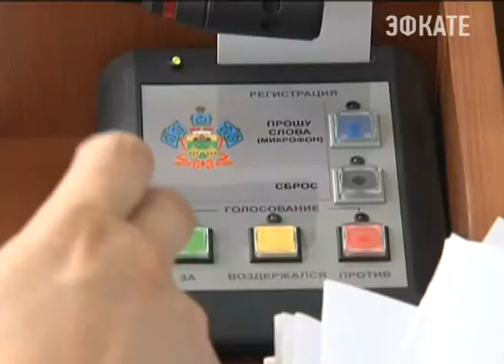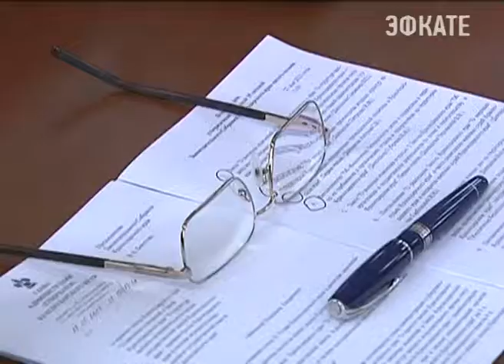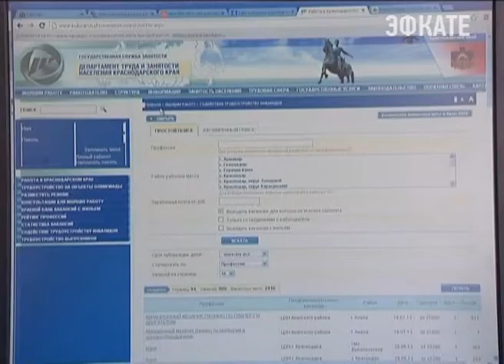Выборы главы региона пройдут 13 сентября. Новости Сочи Эфкате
Такое решение на очередной сессии приняли депутаты законодательного собрания края. На ней рассмотрели поправки в региональный бюджет. На сессии присутствовал и глава региона Вениамин Кондратьев.
Сочи. Новости.
Телеканал Эфкате.